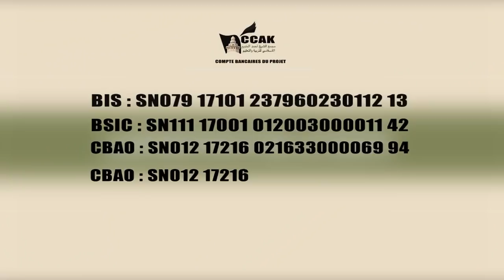les cent millions de Touba Ca Kanam à Serigne Mountakha Mbacké Khalif Général des Mourides